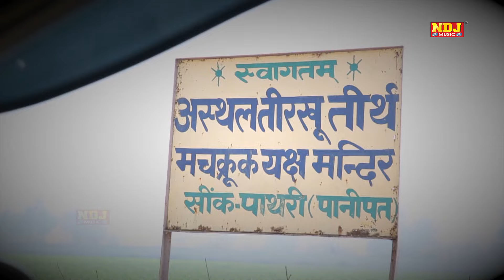पथरी वाली मैया ने भगतों की सदा खेर की - New Haryanvi Mata Bhajan - PATHARI DHAM - NDJ Music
Presenting Superhit Haryanvi Mata Bhajan "पथरी वाली मैया ने भगतों की सदा खेर की"- PATHARI DHAM - हरयाणवी माता भजन !!

Song - पथरी वाली मैया ने भगतों की सदा खेर की

Singer - Rajender Mundlana 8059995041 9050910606

Writer - Rajender Mudlana

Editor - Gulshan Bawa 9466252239